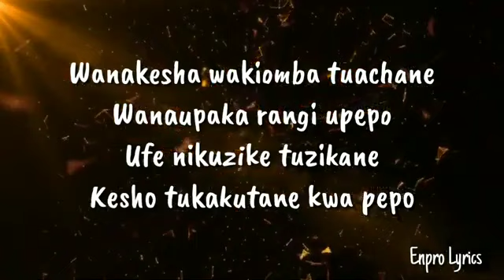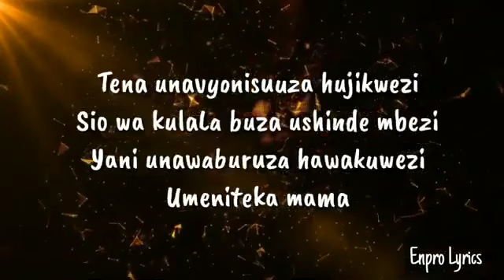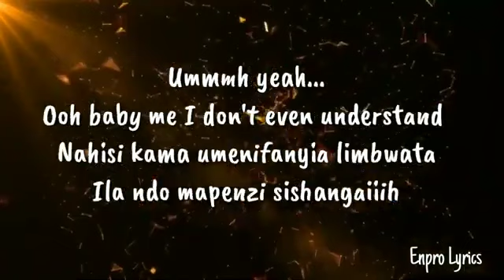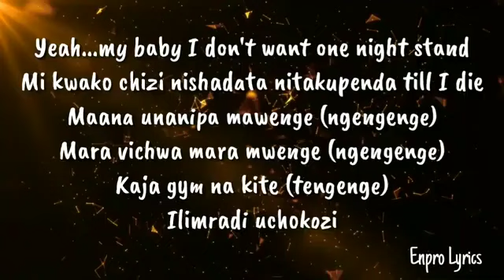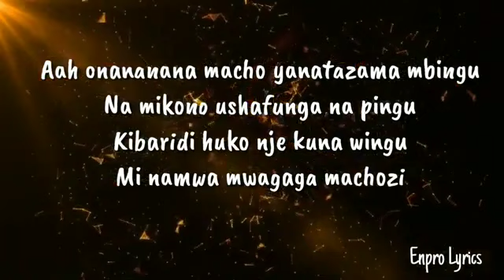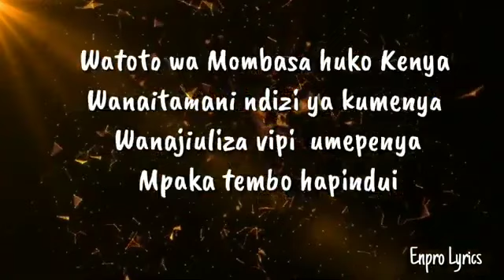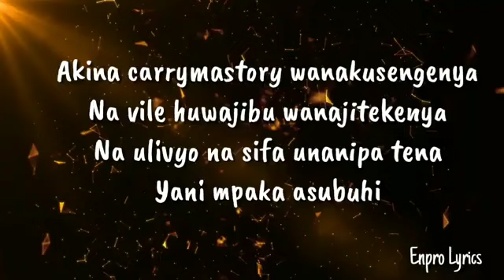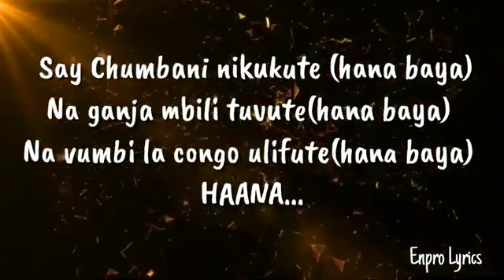Harmonize ft Ibraah - mdomo lyrics Video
(Submission - ) ©️If any producer or label has an issue with this song or picture, please get in contact with us and we will delete it immediately.

Lyrics..

Mdomo Lyrics

Hahaha Jeshi
I got the sound crazy
Chinga!

I wanna sing for my lady oh
My sexy lady
Wanaokesha wakiona tuachane
Wanaupaka rangi upepo
Ufe nikuzike tuzikane
Kesho tukakutane kwa pepo
Hasi na chanya tugandane
Kisha tuzidi cha tempo

Ila sita saba na nane
Hata kumi singekuwepo
Tena unavyonisuza hujikwezi
Sio wa kulala buza ushinde Bezi
Yaani unawaburuza hawakuwezi
Umeniteka mama aah

Watoto wa Mombasa huko Kenya
Wanaitamani ndizi ya kumenya
Wanajiuliza vipi umemenya
Mpaka tembo hapinduki

Akina Carry Mastory wanakusengenya
Na vile huwajibu wanajitekenya
Na uliza na sifa unanipa tena
Yaani mpaka asubuhi

Kifupi umeniziba
Mdo mdo mdomo
Mdo mdo mdomo
Mdo mdo mdomo, mdo

Yaani baby umeniziba
Mdo mdo mdomo
Mdo mdo mdomo

Oh baby me I don't really understand
Nahisi kama umenifanyia limbwata
Ila ndo mapenzi sishangai
My lady I don't want a night stand
Mi kwako chizi nishadata
Nishakupenda akili haidai

Maana unanipa mawenge, wengenge
Mala bichwa mara mbwe, mbwengenge
Kajaji mna kite, kitengenge
Ili mradi uchokozi oh nah nah nah

Naacha anatazama mbingu
Na mikono nishamfunga na pingu
Hii baridi huko nnje kuna wingu
Mi namwa-namwagaga machozi

Wanajiuliza vipi umemenya
Mpaka tembo hapinduki

Yaani mpaka asubuhi

Kifupi umeniziba
Mdo mdo mdomo
Mdo mdo mdomo

Yaani baby umeniziba
Mdo mdo mdomo
Mdo mdo mdomo

Ibraah nataka niteleze kweupe
Nikitapika nifute (Hana baya)
Ananifanya nisijitu (Hana baya)

She say chumbani nikukute
Nyonga ganja mbili tuvute
Hilo vumbi la konga uikute
Hana baya, hana

Konde boy call me number one
Chinga yes number one, number one